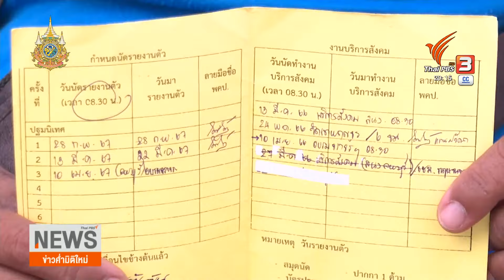เสียงสะท้อนจากผู้สูญเสีย เหตุเมาแล้วขับ "กฎหมายต้องเข้ม" | ข่าวค่ำมิติใหม่ | 15 เม.ย. 67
ไม่ว่าจะเป็นช่วงเทศกาลหรือไม่ แต่การ "ดื่มแล้วขับ-เมาแล้วขับ" เป็นสาเหตุสำคัญ ที่ทำให้เกิดอุบัติเหตุและความสูญเสียที่ร้ายแรง /ถ้าการต่อรอง เพื่อไม่ให้เจ้าหน้าที่ดำเนินการทางกฎหมาย ทำได้จริง เมาแล้วขับ อาจจะทำให้เกิดความสูญเสียที่มากขึ้นอีก

แม้ปัจจุบันการดื่มเครื่องดื่มแอลกอฮอล์แล้วขับ เป็นความผิดทางกฎหมาย แต่ยังมีหลายคนตั้งคำถามว่า โทษเบาไปหรือไม่ เพราะหากไม่เกิดอุบัติเหตุ ก็เพียงแต่ถูกจับ ปรับ และบำเพ็ญประโยชน์ แต่สำหรับผู้ที่ต้องสูญเสียจากคนเมาแล้วขับ กลับไม่มีโอกาสได้ใช้ชีวิตตามปกติ ติดตามจากรายงาน ของ คุณวิภา ปิ่นแก้ว